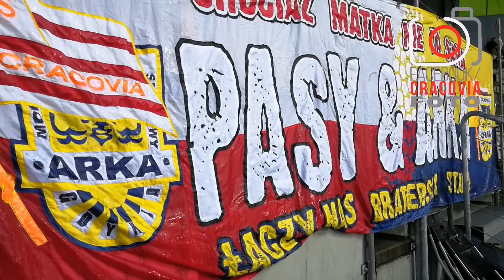34 kolejka CRAldg Doping Kibiców Cracovii - CracoviaFOTO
..."Niech ZWYCIĘŻA Nam - Biało - Czerwona CRACOVIA"...

Doping Kibiców Cracovii i Zgód, podczas zwycięskiego 2:0 meczu CRAlgd.
Bramki dla Pasów zdobyli:
74' Sergiu Hanca z karnego
82' Milan Dimun